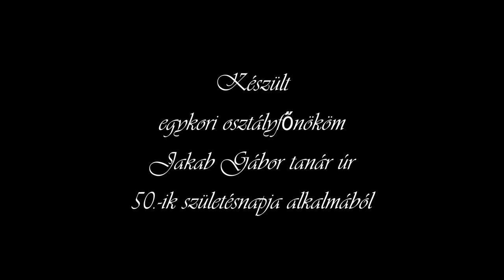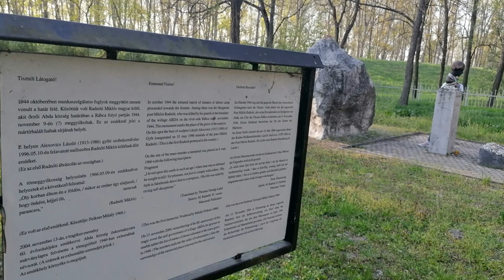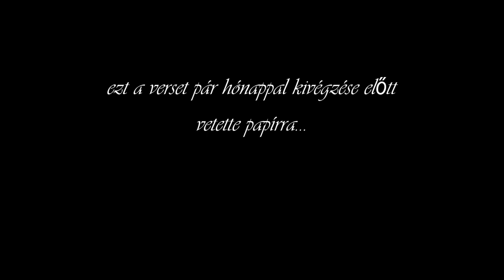Rákász Dániel - Vers - Radnóti Miklós, Nem Tudhatom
(for english please scroll down) Ezt a vers-videót a volt osztályfőnökömnek, magyar és irodalom tanáromnak, Jakab Gábornak készítettem, az 50.-ik születésnapja alkalmából! A Jóisten tartsa meg tanár úrat erőben, egészségben még nagyon sokáig. Hálás szívvel gondolok az iskolapadra, és a fiatal éveimre a Prohászka Ottokár Katolikus Általános Iskolában és Gimnáziumban.
Isten Éltesse! Ezzel a verssel emlékezem az irodalom órákra, és Radnóti Miklósra. Akinek gondolataira, aki nagyon sokat jár a fejemben, valahányszor repülök valahova.

Dal :Hungarian Sketches - Evening in Transylvania
Előadó: Miklós Erdélyi
Album: Fifty Years of Hungaroton  Conductors
A YouTube számára engedélyezte: Hungaroton
Képek és Rendezés: Rákász Dániel

I made this poem as a birthday present for my school and highschool literature teacher, Gábor Jakab, for his recent 50th birthday. If you want to hear some Hungarian Poetry, well... Here I go!
I admit (shamefully) this is a first in this style, however as a kid, I actually went to poetry competitions... Well Here I am again.. 25 years later...❤️ Perhaps there will be more to come. ENJOY THE LANGUAGE, THE SPIRIT, MUSIC AND THE VIEWS OF MY HOME COUNTRY 🏡🏞️💒🏫🌄

For an english translation:
POEM: I CANNOT KNOW - Miklós Radnóti
Song: Hungarian Sketches - Evening in Transylvania
Performed by: Miklós Erdélyi
Authorized for YouTube: Hungaroton
Photography, Footage and Editing: Rákász Dániel